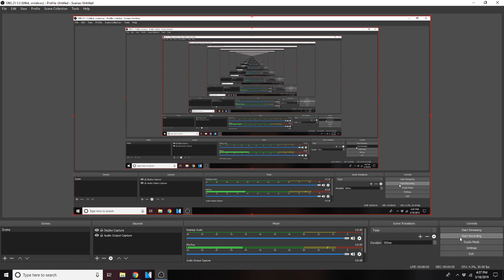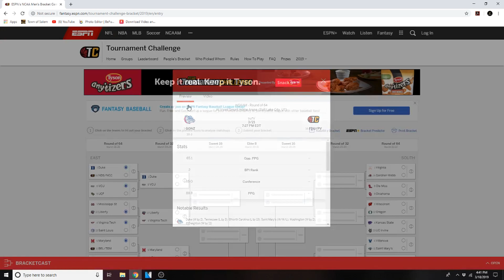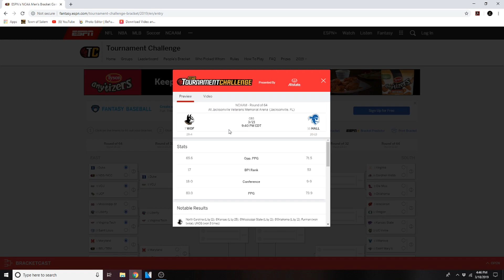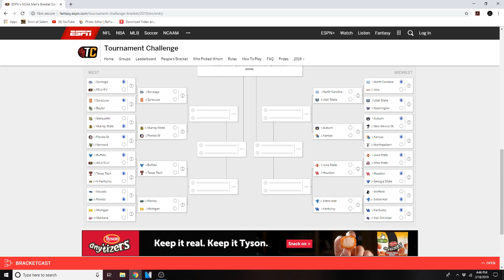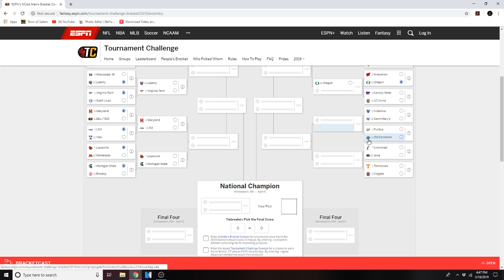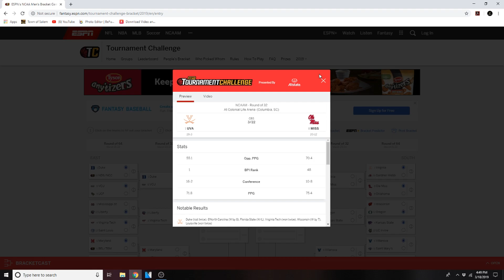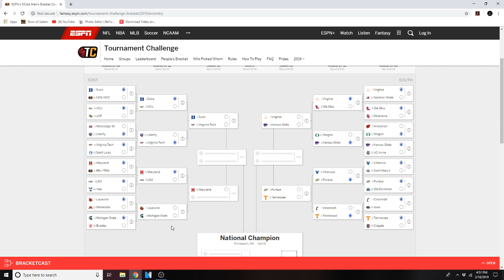2019 March Madness Bracket Prediction!